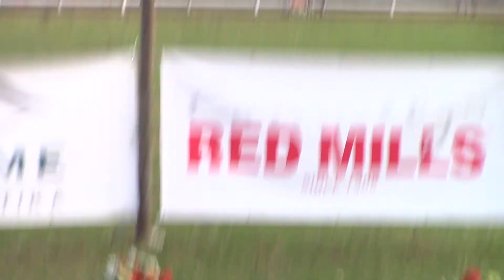Whippet stayer EUROPEAN CHAMPIONSHIP 2014 FINAL - Saxana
Hungary, Isaszeg 485m